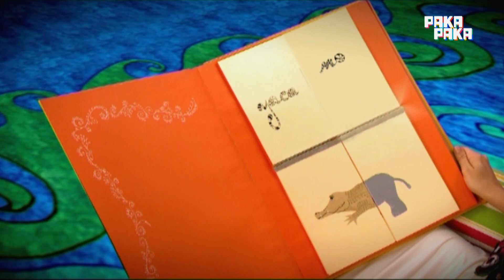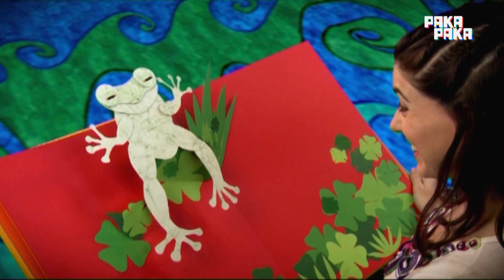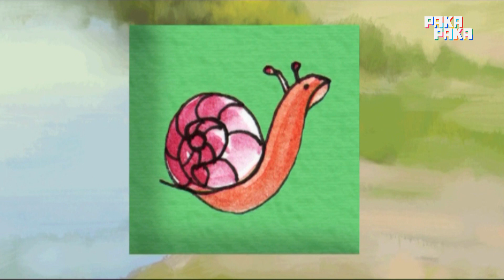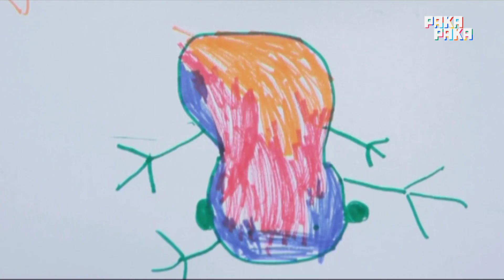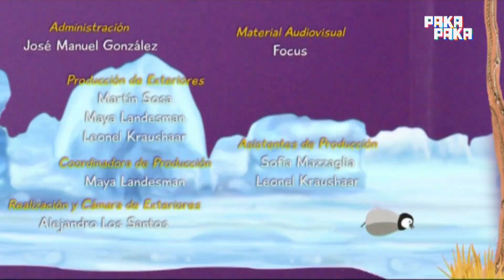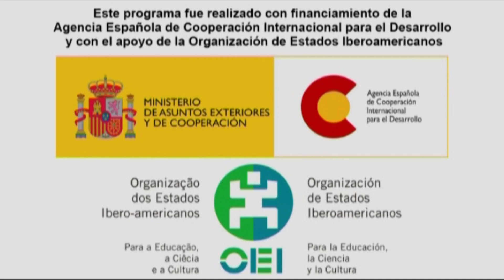Animapaka I: Rana - Pakapaka